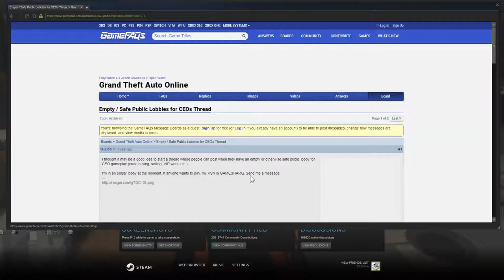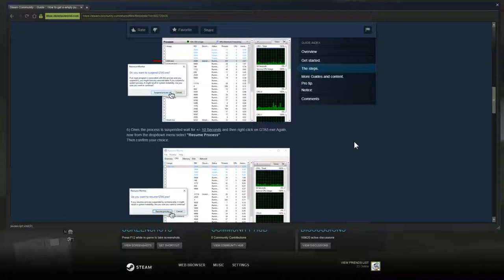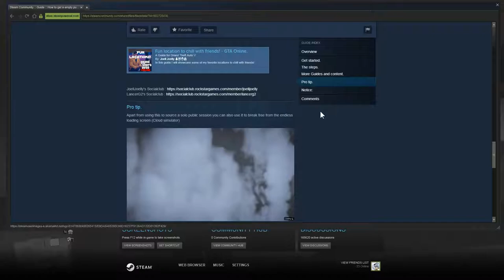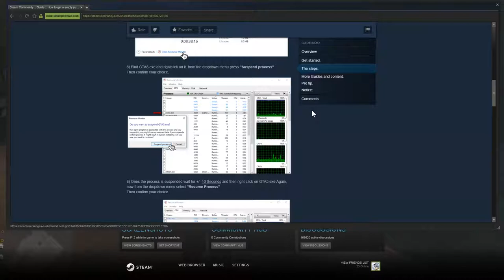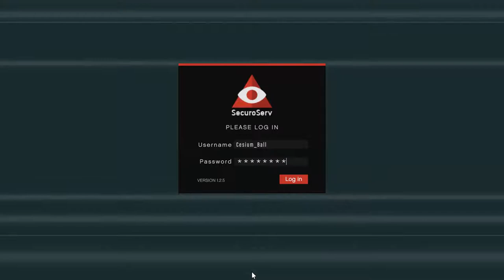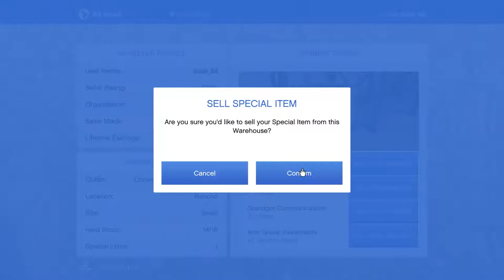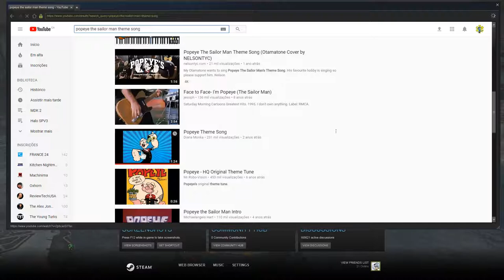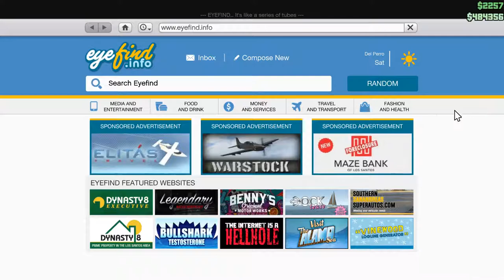GTA V Online #56 A Piece Of Tranquility